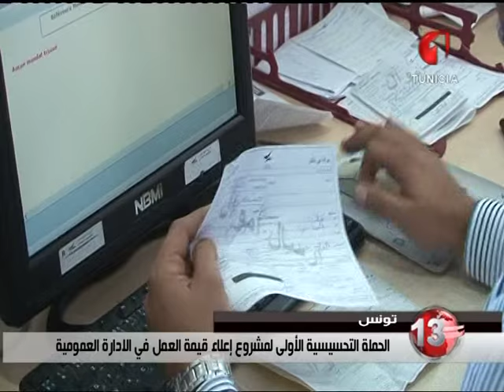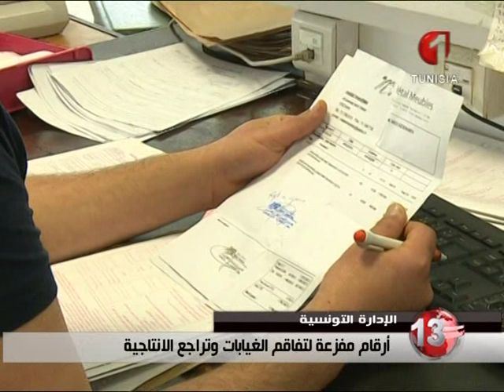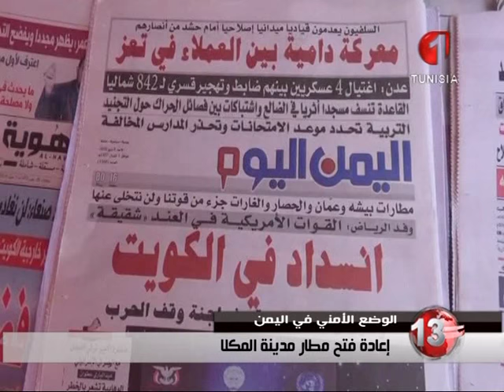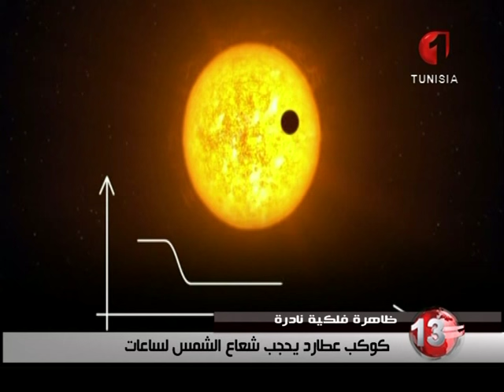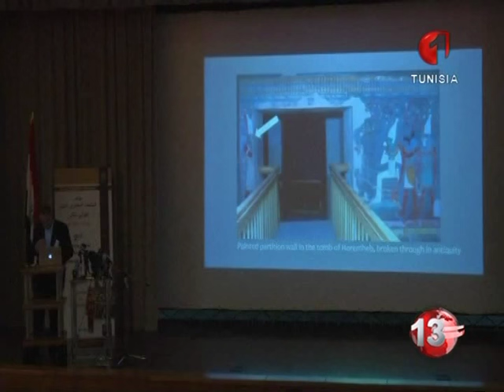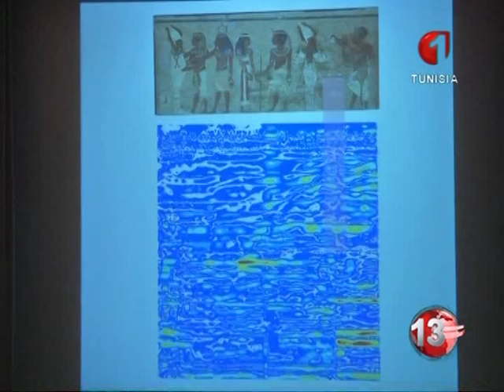نشرة الظهر للأخبار ليوم 09 / 05 / 2016